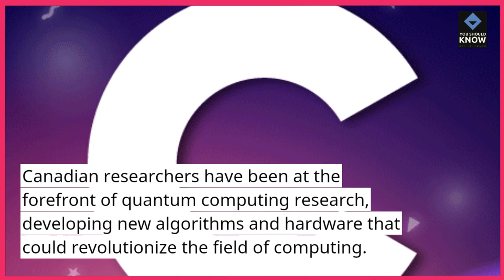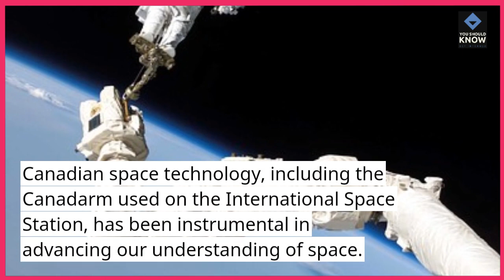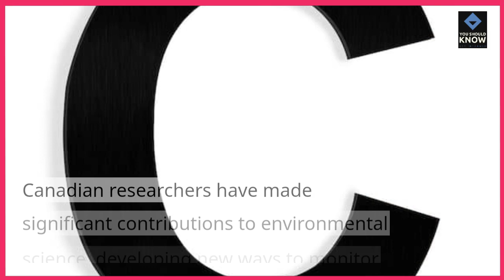Top 10 Canadian Innovations in Technology and Research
Delve into Canada's technological prowess with our guide to the top 10 innovations in technology and research. Explore advancements in various industries, showcasing Canada's role in driving innovation on a global scale.